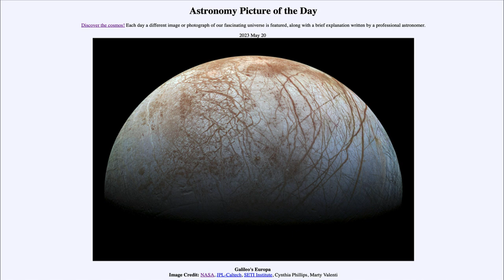2023 May 20 - Galileo's Europa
In today's image, we see an image of one of the large moons of Jupiter known as Europa. This moon is interesting because it is known to have a vast subsurface ocean which leads us to consider the possibility that some type of simple life may have been able to evolve far below the surface here.